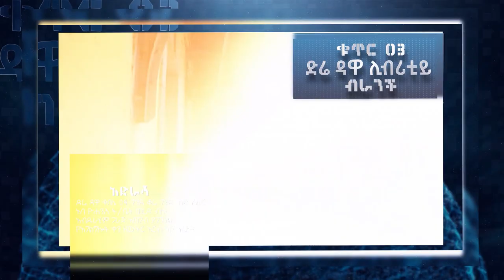"ክበር ጌታ" ዘማሪ በእምነት ሙላቱ || Bemnet Mulatu